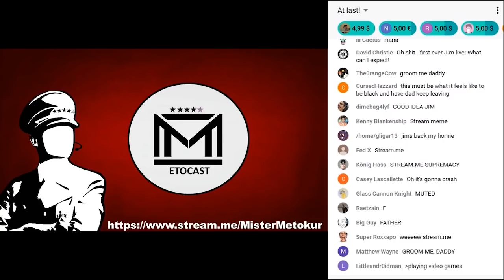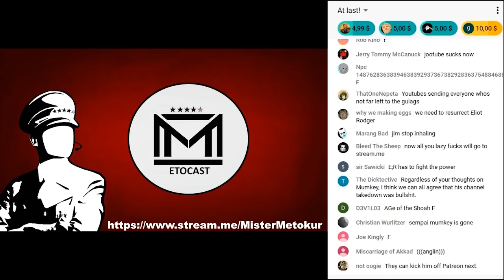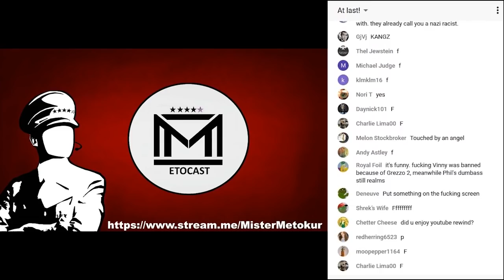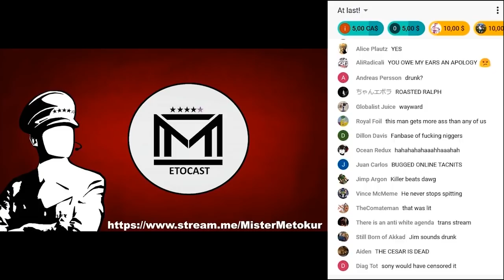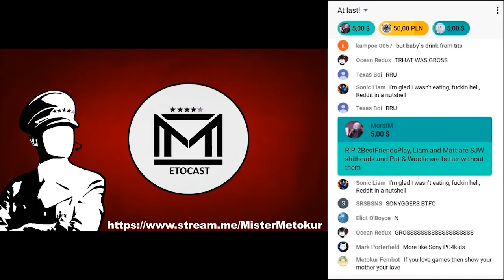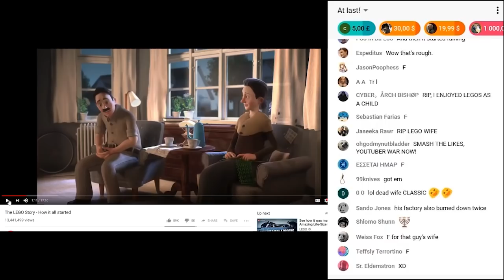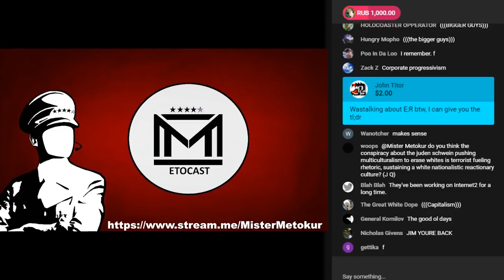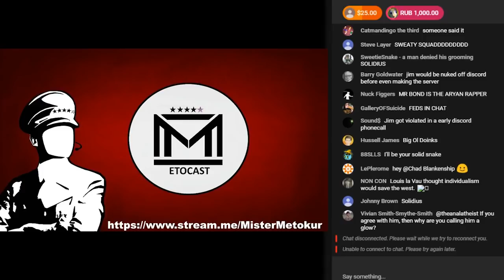Jim's Sunday Funday YouTube Edition (PRE StreamME) with Chat